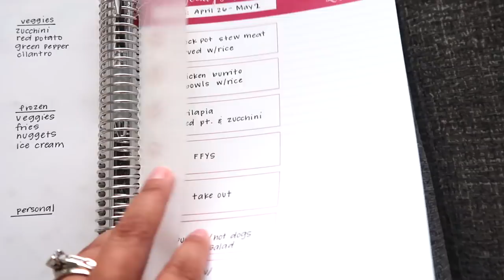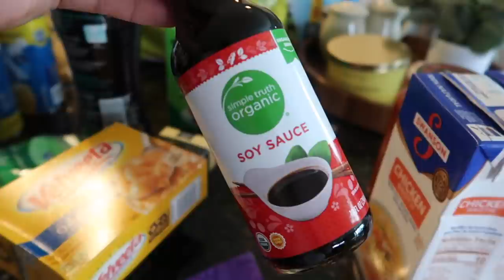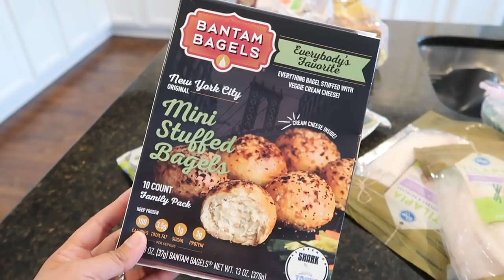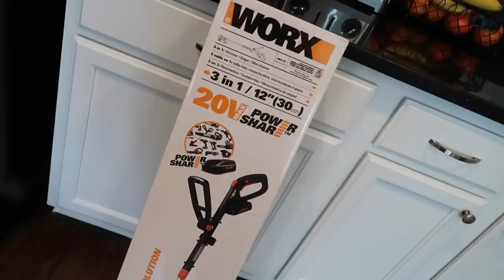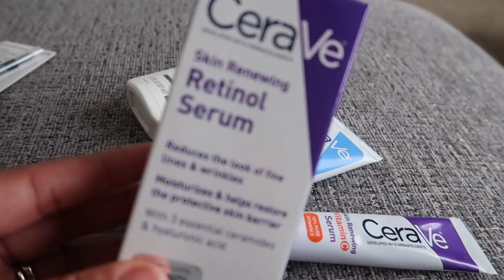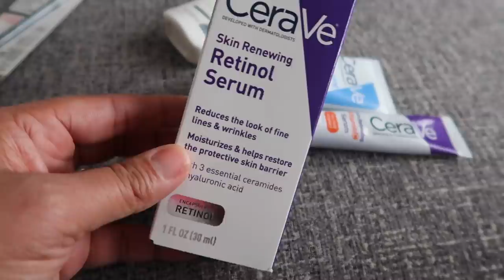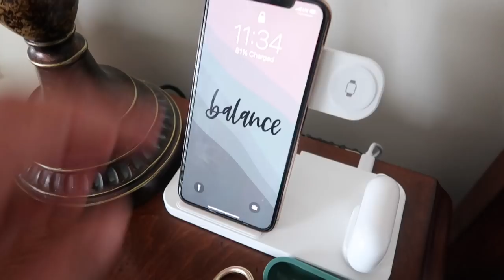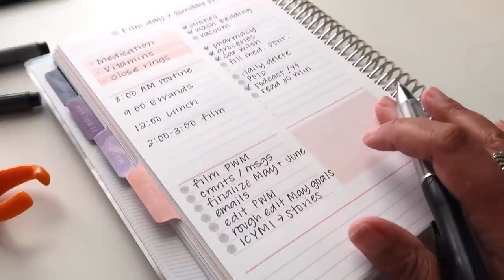SUNDAY PREP DAY! Grocery Haul, Cleaning & Errands!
⭐️SHOP THIS VIDEO:
Phone charging station
Workx Weed Eater

⭐️WHO I AM: I am a planner who loves sharing all of my planning and productivity tips and tricks with you to help you plan in a way that works best for YOUR life! When I'm not planning, I'm hanging out with my husband of over 23 years and our two kids and two dogs! I am also a proud Army Veteran and a Cancer Survivor!